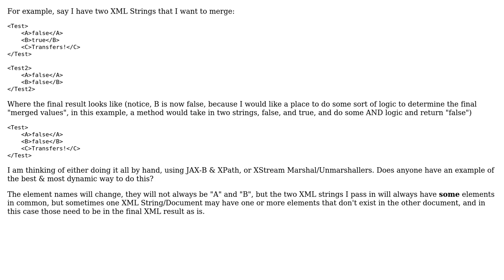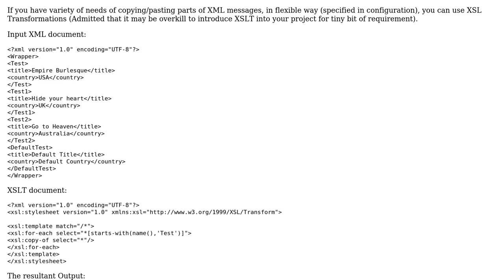Software Engineering: What's the best way to merge two XML Strings with the same tag names?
With thanks & praise to God, and with thanks to the many people who have made this project possible! | Content (except music & images) licensed under CC BY-SA | Music | Images & others | With thanks to user Xander YzWich user Future Java Sorcerer user Dan Beaulieu user blackpen and the Stack Exchange Network Trademarks are property of their respective owners. You are responsible for your own actions.